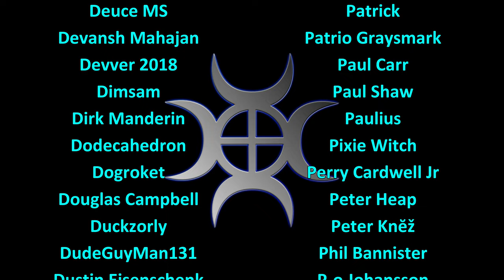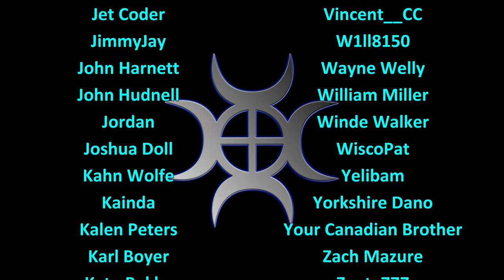Let's Play FS22, Gelderland #6: Not According To Plan!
Gelderland, a land of prime and pristine farmland that's flat and produces cheese.  Perfect for a full on crazy series, and there's no Danish bacon to be found!

Trying to load up some more machinery to drive back to the farm, but things didn't go quite according to plan!